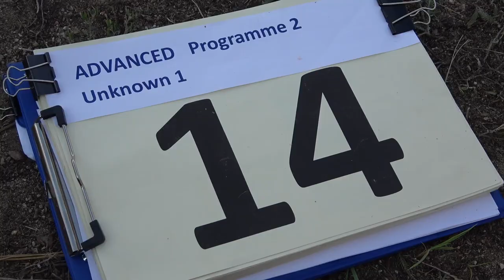14 Pawel MAZUR P2 1st Unknown